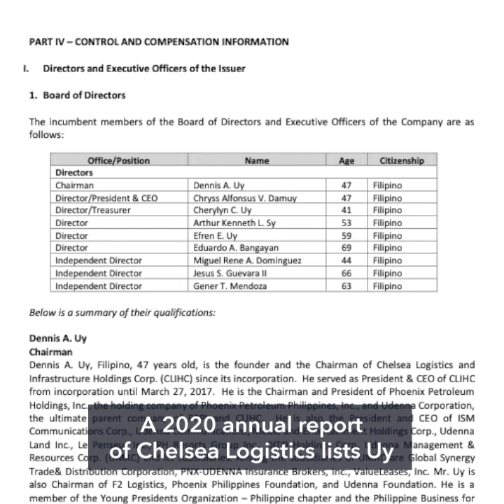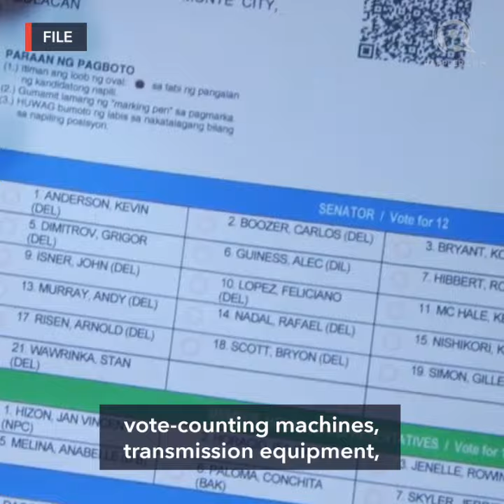No conflict of interest in 2022 deal with F2 Logistics – Comelec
More videos on Rappler The Commission on Elections insists there was no conflict of interest when it awarded the half-billion-peso contract on the deployment of 2022 election equipment to F2 Logistics. Full story Follow Rappler for the latest news in the Philippines and around the world.